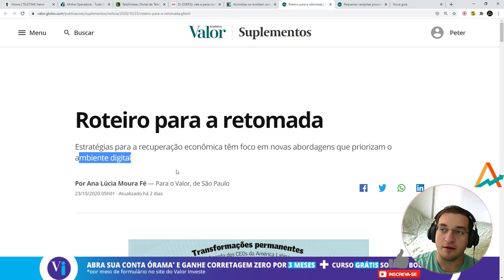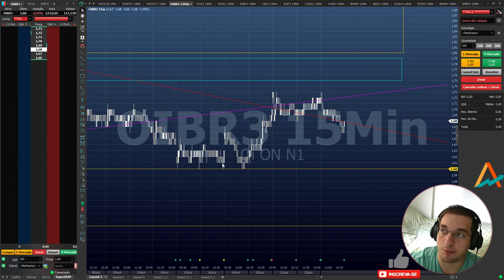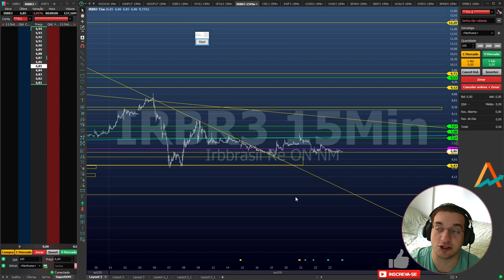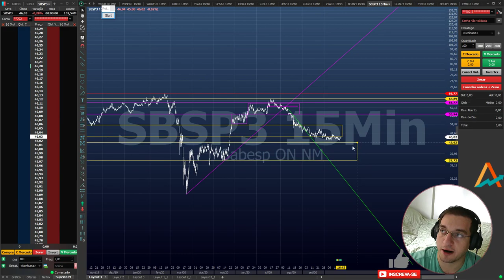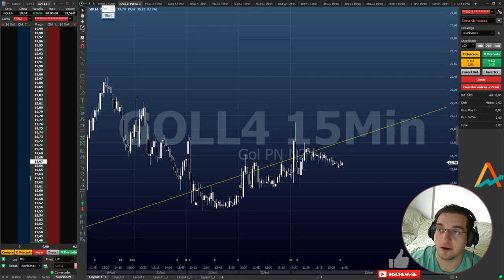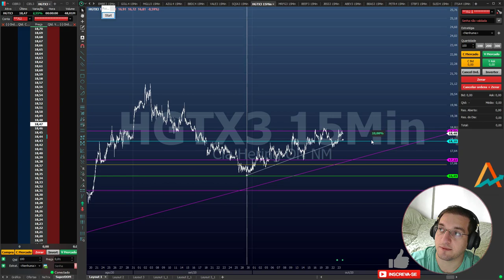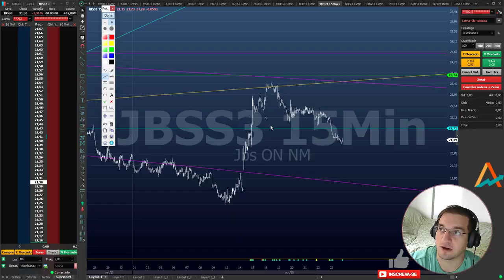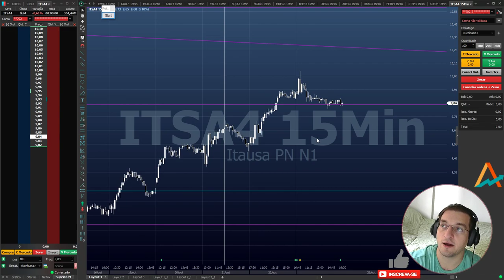🔴#16 Abertura Semanal TOP! - Analisando as mais queridas do Mercado Financeiro!